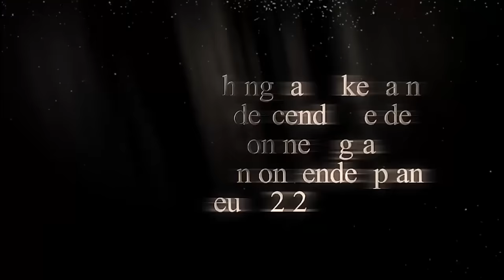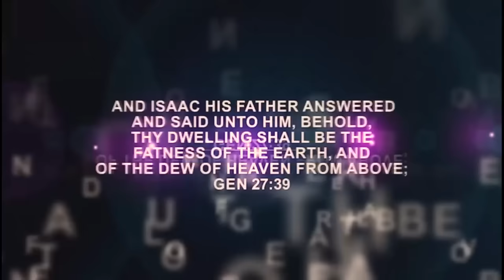IRI OWURO {MORNING DEW} Friday 16th Feb 2024 with Babasebioba